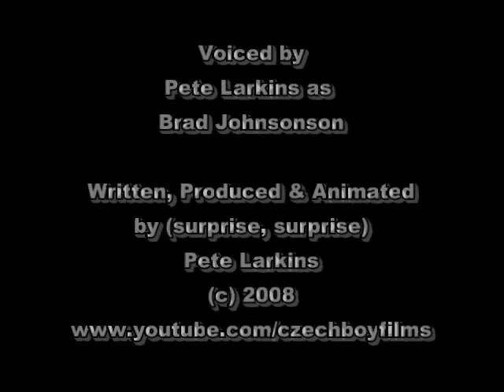The Blinky Conundrum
My first 'Machinima' effort actually fit for public consumption ! The story of Brad - a Final Fantasy-esque character with a problem. Made possible by the LOVELY people behind Movie Storm